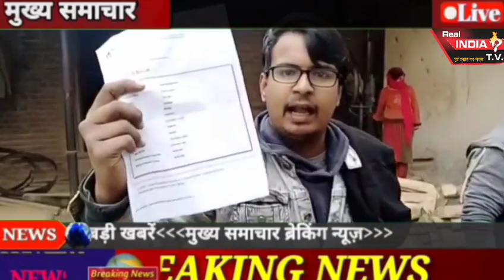BIJNOR NEWS: शेरकोट में हुई आरा मशीन सील पुलिस और मशीन स्वामी के बीच हुई कहासुनी देखिए पूरा मामला